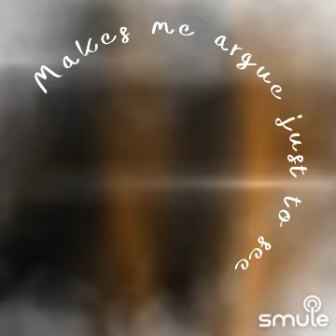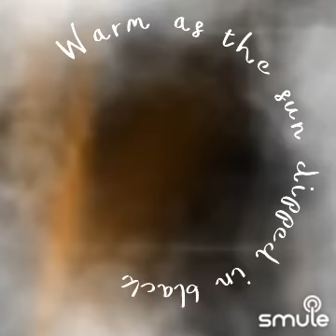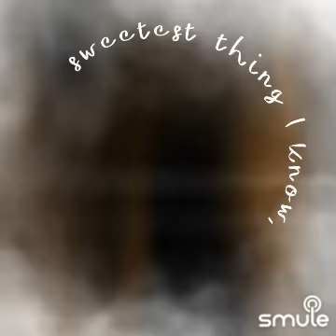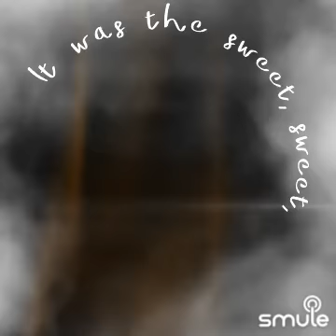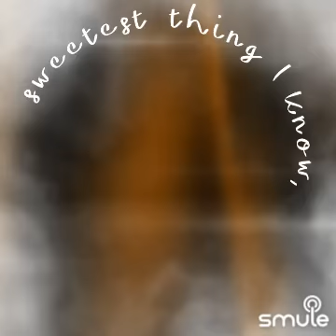'THE SWEETEST THING', BY LAURYN HILL, 3/21/21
Listen to me sing "The Sweetest Thing - Sweetest Thing 1998 @JazzConnoisseur" on Smule